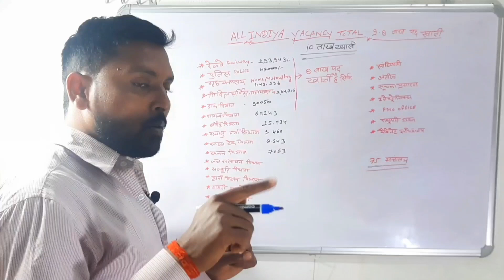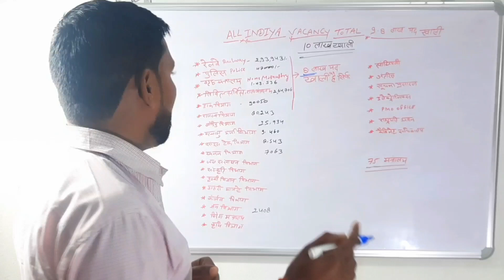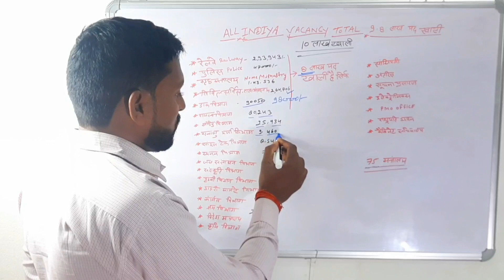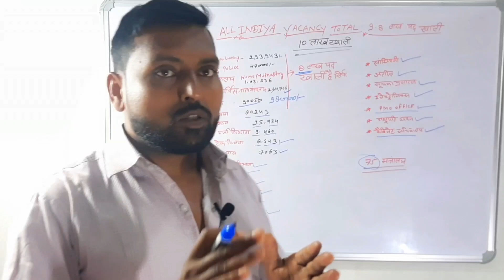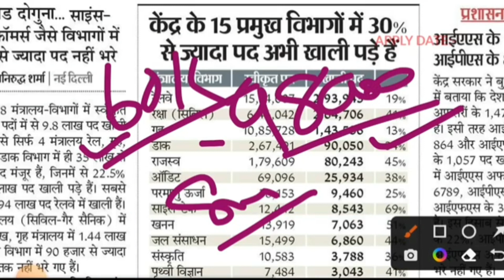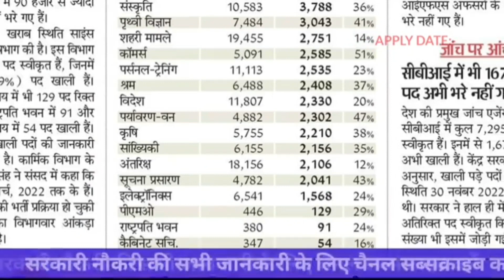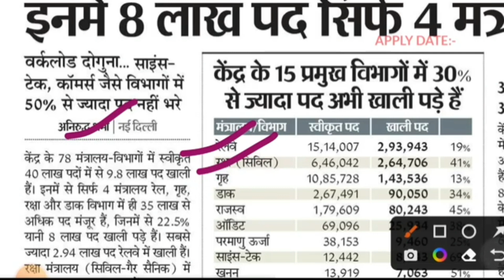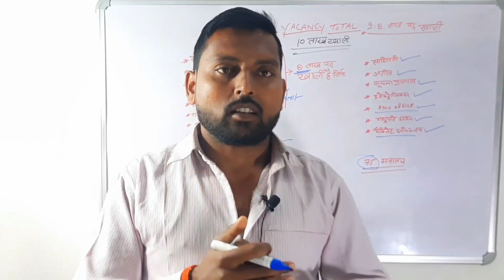केंद्र सरकार में 9.8 लाख पद खाली | इनमें 8 लाख पद सिर्फ 4 मंत्रालय में | Total Vacancy 2023 Infor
हेल्लो दोस्तों आपका हमारे चैनेल Sanjeev Talks  में स्वागत है।यहाँ पर आपको Sarkari Jobs,Sarkari Online Form ,Sarkari News,Sarkari Update Today,Sarkari Jobs NotificationReleaess Dates,Sarkari Yojanaye,and All information govt  की नयी नयी जानकारी उपलव्ध होगी।

nios deled
Upp online form ,army online form ,ssc gd onlinr form ,tet online form ,ctet online form ,agniveer online form,Uppcl assistant accountant online form 2022,jipmer nursing officer online form,sail management trainee technician mti online form2022,wcl apprentice online form2022,upsssc forest guard van daroga online form 2022,drdo ceptam 10admin&allid online form2023,airforce agniveer vayu online form 2023,itbp constable tradsman online form .dr rml ims lucknow varios post online form 2022,rsmssb cho online form ,up metro various post online form ,itbp /hc telecommunication online form .ibps so online form 2022,ctet December 2022-23 online form ,Allahabad high court group Cand D Various post online form 2022-23,NTPCEngoneering Executive trainee Online form ,nhb various post online form ,upsssc moharir online form 2022,ukpsc assistant accountant online form ,amd various post online form ,itbp constable HC motor mechanic online form 2022-23,ssc gd constable online form 2022-23,upsssc junior assistant 09/exam 2023,itbp asi pharmacist online form ,Indian navy ssc officers entry online form ,army ordnance aoc material assistant online form 2022-23,nvs class admission online form ,iit jam 2023 online form clat 2023 online form ,up scholarship online form 2022-23,